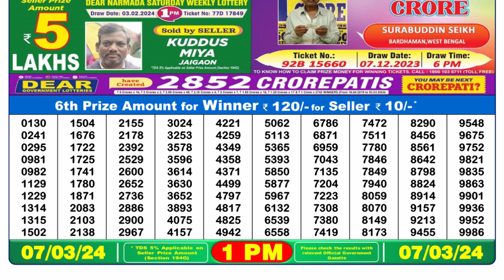Nagaland Lottery Sambad Live 1pm 07.03.24